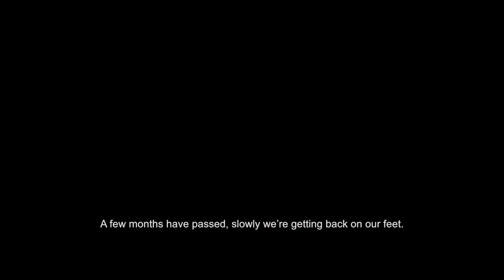I Am Free To Dream - Palo, Leyte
In April 2013 FNF organized an "I Am Free From Corruption" Freedom Run in Palo, Leyte. A few months after Yolanda struck, FNF was asked to organize another Freedom Run themed "I Am Free To Dream, as a symbol of enduring hope. Jay-ahr and 7-year old Tsynna narrate their stories during the storm and how their lives are now returning to normalcy.

"The most inescapable image of Leyte was the resilience of its people, of the steel will to rebuild their lives, their families and their towns, and of the abiding energy that emanates from the dream of a better future," said FNF Country Director Jules Maaten.